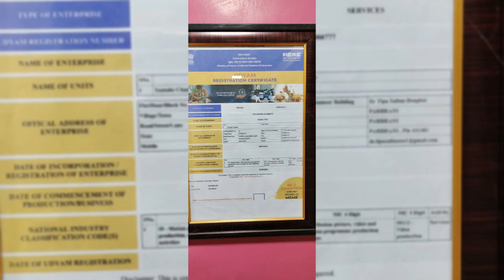Ek awort ny kri kala jadhu ...suno